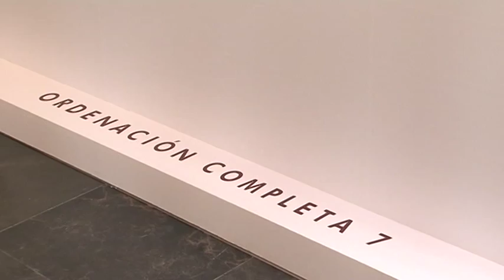NÚÑEZ RECHAZA LOS ARGUMENTOS DEL PSOE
Sobre el Plan General de Ordenación Urbana, el portavoz del PP, Andrés Núñez, avanza que su partido no será "cómplice de una chapuza" del PSOE que deje a Chiclana de nuevo sin Plan General. Núñez asegura que las reclamaciones patrimoniales que los socialistas esgrimen para modificar el documento ya fueron desestimadas por la Junta.